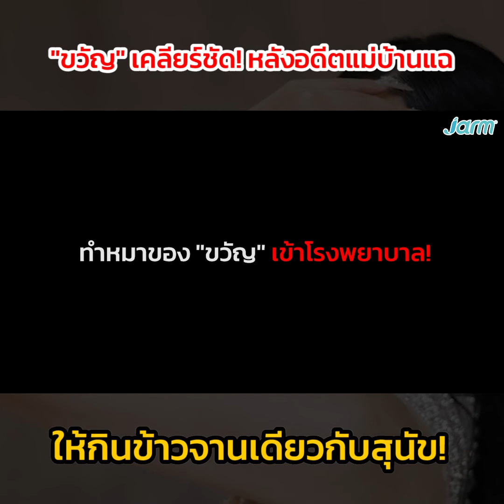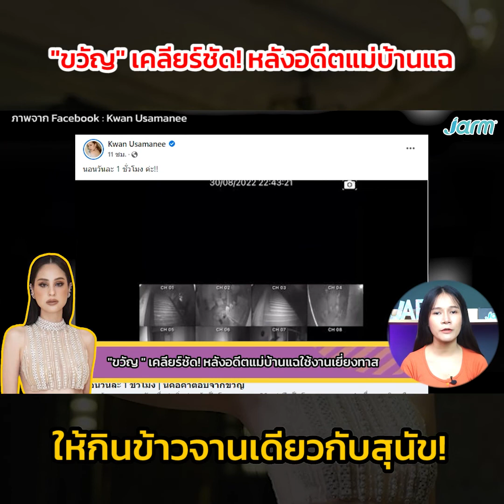ขวัญ อุษามณี เคลียร์ชัด! หลังอดีตแม่บ้านแฉใช้งานเยี่ยงทาส